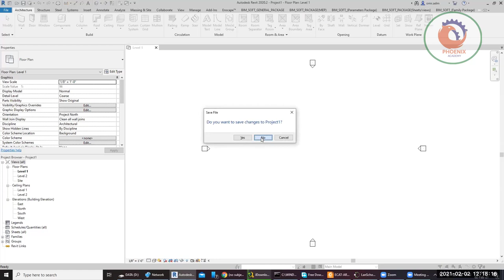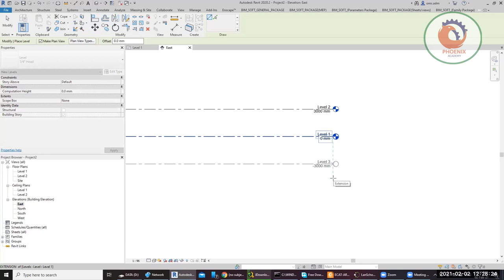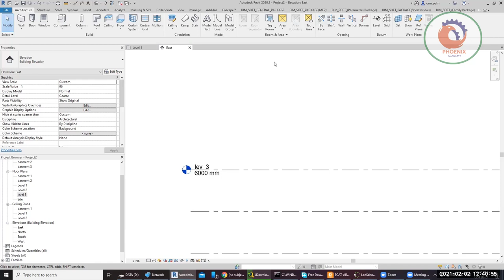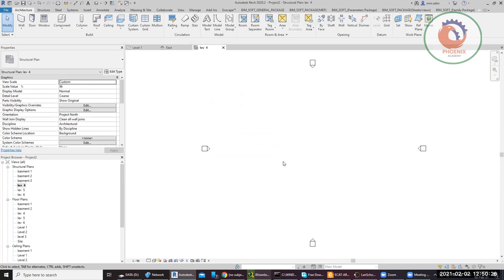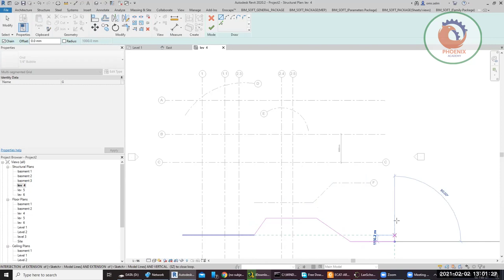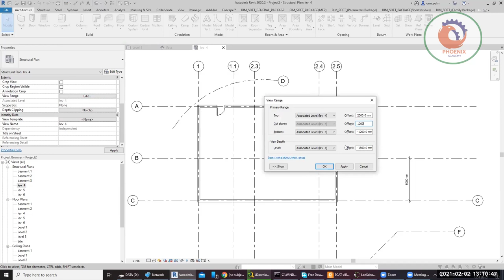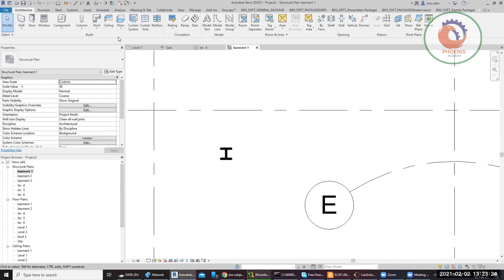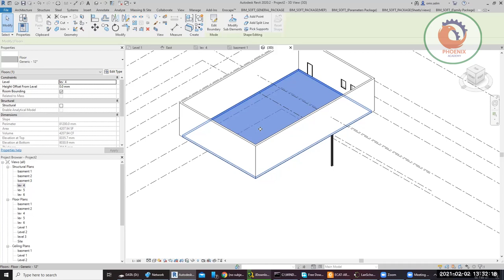ورشه عمل الريفيت